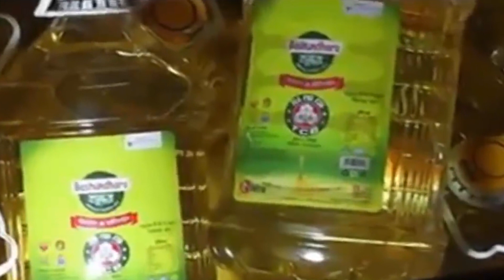খাটের নিচে তেলের খনি !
খাটের নিচে তেলের খনি ! , বিস্তারিত ভিডিওতে আলোচনা করেছি। ভিডিওটি সম্পূর্ণ দেখার অনুরোধ রইলো।

ANTI-PIRACY WARNING
This content is Copyright to "Doctor's Tips" . Legal action will be taken against those who violate the copyright of the following material presented.